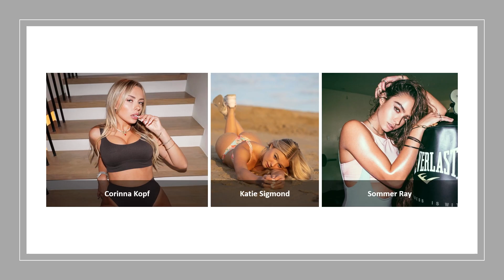Zou ik Juultje Tieleman of Jade Anna doen? | F*ck Marry Kill met Raynier (18+)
Dit is een nieuwe video waarin raynier en ik een spel gaan spelen genaamd; F*ck, Marry Kill.
Hierin krijgen we 3 mooie dames op een rijtje te zien en moeten we zeggen wie we gaan vermoorden, wie we 1 keer gaan doen en wie we gaan trouwen.
Vaker zien / deel 2 ? Like allemaal de video!

✔️ SUPPORT A CREATOR CODE (fortnite): JordyStorm (ad)

Zakelijk Contact?

➤Info:
Ik ben Jordy Storm. Ik maak veel game video's en livestream ook vaak. Alle video's zijn in HD opgenomen. Ik probeer zoveel mogelijk te uploaden. Ook stream ik wekelijks dus houd het belletje goed in de gaten.